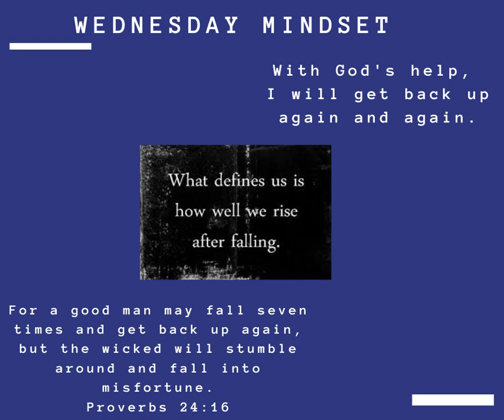Wednesday Mindset Jan 6